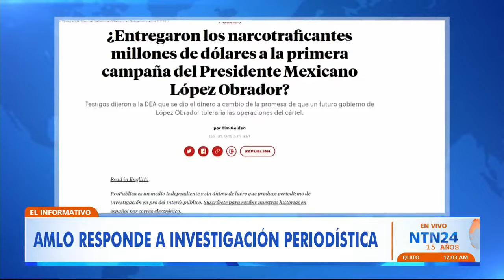AMLO arremete contra la prensa tras investigación sobre supuesta financiación del Cártel de Sinaloa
Según una columna de opinión de la periodista Anabel Hernández para el medio de comunicación 'DW', el Cartel de Sinaloa habría aportado dinero a la campaña de Andrés Manuel López Obrador para la Presidencia de México en 2006.

La comunicadora asegura que se basa en una investigación la Fiscalía Federal del Distrito Sur de Nueva York y la agencia antidrogas DEA de Estados Unidos en la que se menciona que la organización criminal habría entregado de 2 a 4 millones de dólares.

Hernández señaló que la colectividad del actual mandatario habría recibido el dinero de parte de Arturo Beltrán Leyva, extinto capo de la droga en el país, a cambio de beneficios.

Tras la difusión de la columna, el presidente López Obrador se pronunció en su conferencia mañanera y arremetió contra la prensa.

Según AMLO, los periodistas "hacen trabajo sucio” y mencionó que la razón de que haya salido a la luz la investigación es “porque hay elecciones” en Estados Unidos y en su país.

“Siempre que hay elecciones aquí y allá y en cualquier parte. Es una campaña”, añadió.

Para el mandatario, no existen indicios de que su campaña haya recibido dineros irregulares.

"¿Dónde están las pruebas?”, cuestionó.

AMLO finalizó asegurando que el país se encuentra bien. “No es para presumir, pero México está en su mejor momento", aseveró.